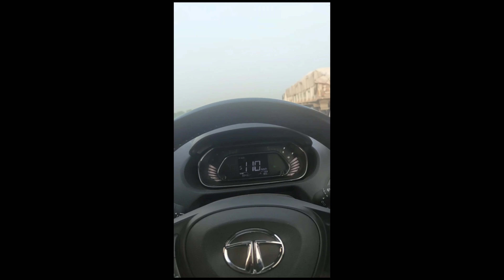Chambal Ghati डाकुओ की नगरी | Gurgaon to Ujjain by Road Via Mumbai Expressway | Episode No. 3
delhi to Ujjain by road
ujjain to Delhi by road
delhi to Ujjain by road CNG car
ujjain to Delhi by road CNG car
gurgaon to Ujjain by road
ujjain to gurgaon by road
ujjain to gurgaon by road CNG car
gurgaon to Ujjain by road CNG car
Delhi to Ujjain
ujjain to delhi
gurgaon to ujjain
ujjain to gurgaon
music use:-
Musician: Deleted Account
tata nexon adas
tata nexon xt
tata nexon 2023 cng
scorpion z2
scorpion z4
scorpio n z6
scorpion z6
scorpio n z8
scorpion z8
nexon vs grand vitara
nexon vs brezza
tata tiago xt medium range vs tata tiago xt long range
tiago xt medium range vs tiago long range
punch cng
Nexa Fronx CNG
Maruti Baleno Cross CNG
Fronx CNG 2023
Maruti Suzuki Fronx Cng
Maruti Suzuki Fronx Cng 2023
Swift cng
Swift vxi cng
alto cng
brezza cng
grand vitara cng
ertiga cng
xl6 cng
tata cng
tigor cng
tiago cng
nexon cng